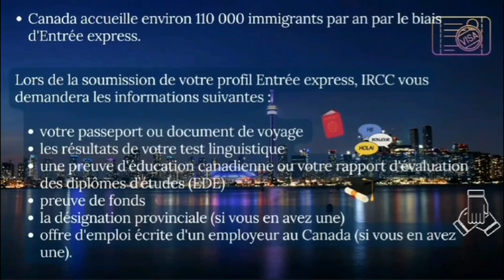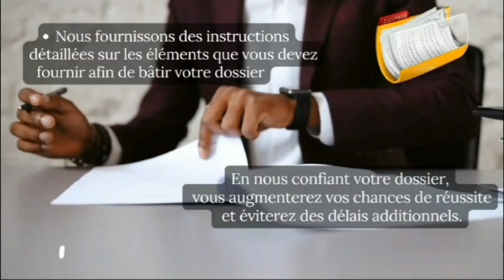وهران الجزائر Oran Algeria 12 03 2023